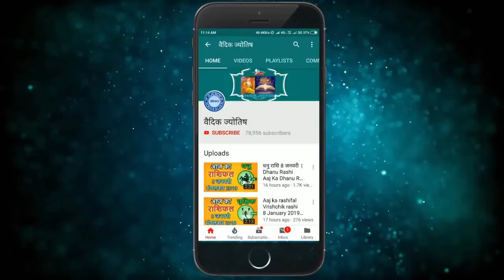सिंह राशि 31 जनवरी सोमवार | Singh Rashi 31 January 2022 | Aaj Ka Sinh Rashifal Leo Horoscope